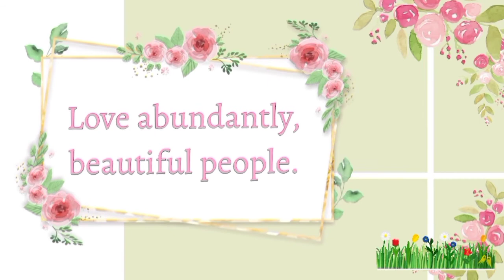My not so short outro.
06 October 2021